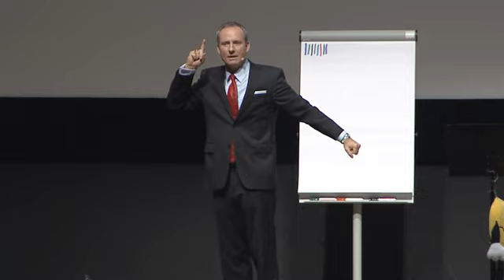Bodo Schäfer: Motivationstag - Teil 3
"Wenn ich etwas tue was ich liebe, folgt mir das Glück automatisch nach."
Bodo Schäfer und eine kleine Episode über Katzen.